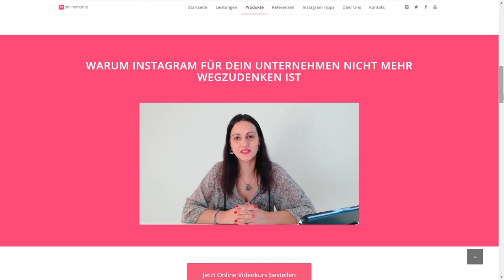Instagram Coaching Geld verdienen - Instagram Erfolgreich werden | Link in der Beschreibung⬇️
Du möchtest, dass deine Beiträge wieder gesehen werden?

Du möchtest Likes und Kommentare erhalten?

Deine Story soll mehr Aufrufe bekommen?

Du möchtest mit deinem Account Geld verdienen ?

Ich habe all meine Erfahrungen in diesen Online Kurs gepackt, damit dir Instagram wieder Spaß macht und du das ganze Potential ausschöpfen kannst, dass in Instagram steckt.

Du wirst lernen wie du Instagram richtig für Dich und Dein Unternehmen einsetzen kannst:

Optimale Account Gestaltung
Die richtige Zielgruppe ansprechen
Die richtigen Follower
Wie du Reichweite aufbaust
Algorithmus Hacks
Storys erstellen mit allen Funktionen
Wie du mit deinem Account Geld verdienst
Dies und vieles mehr habe ich in den Online Kurs für Dich rein gepackt.